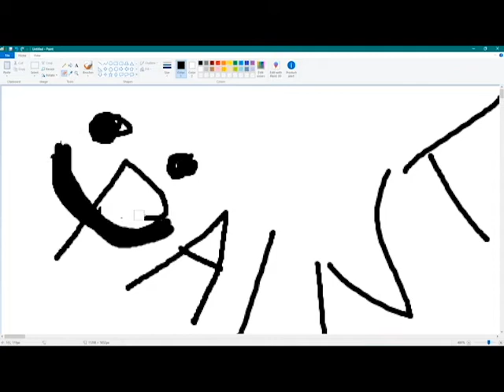my tribute to ms paint